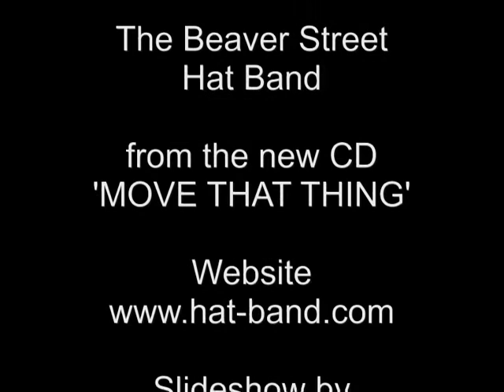The Beaver Street Hat Band - West Virginia